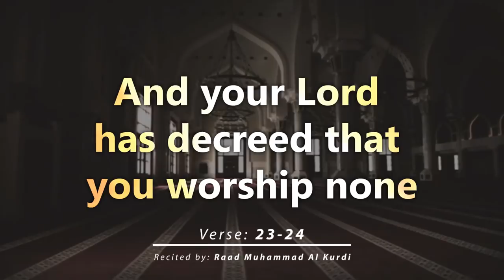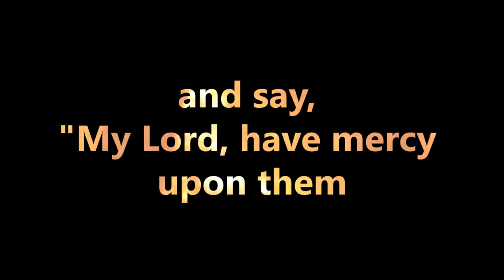Surah Al Isra | Verse 23-24 | Quran on parents | Quran Visualization | Raad Muhammadl Al Kurdi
Surah Al Isra | Verse 23-24 | Quran Visualization | Raad Muhammadl Al Kurdi